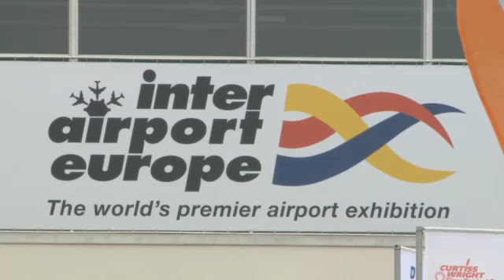inter airport Europe 2013 - Neuheiten interRamp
Schneeräumung -- Glatteisbekämpfung -- Enteisung von Flugzeugen: Wichtige Bestandteile des Bereichs „interRAMP"